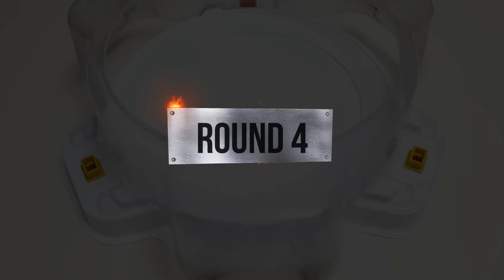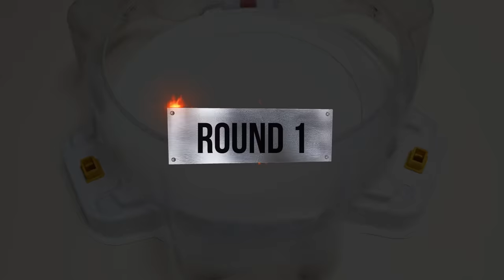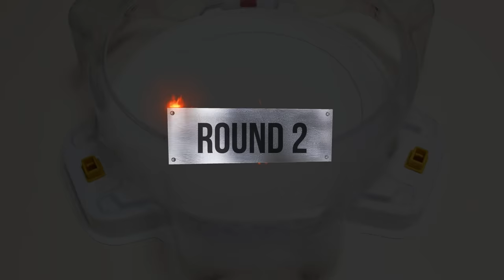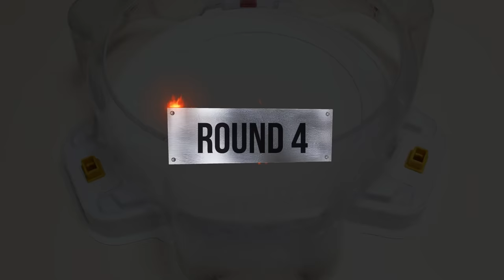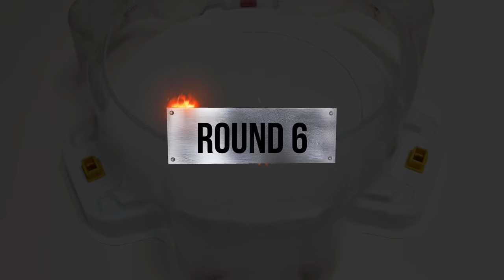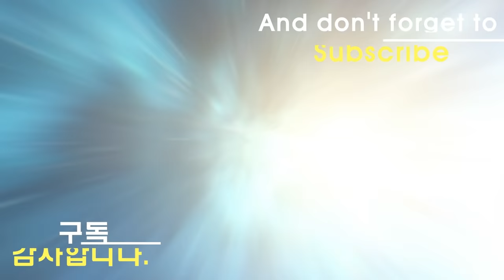Beyblade Burst God & Cho-Z Tournament 76 the final heat 베이블레이드 버스트 갓 & 초제트 토너먼트 76회 결승전 ベイブレードバースト76